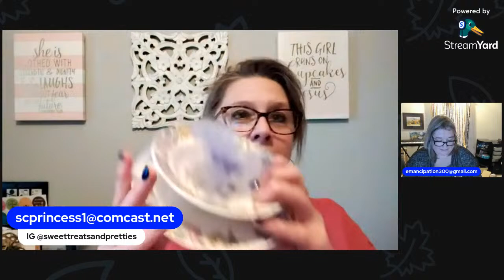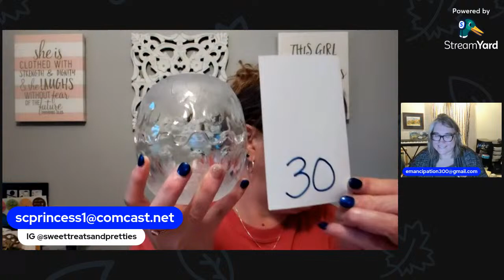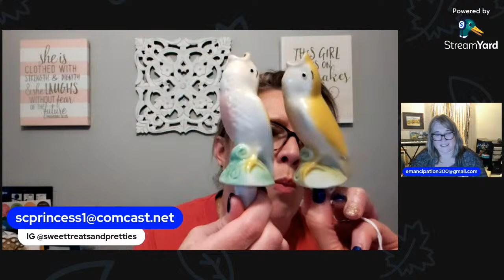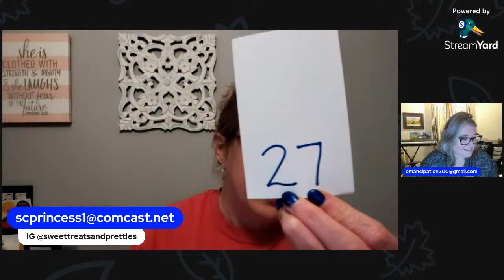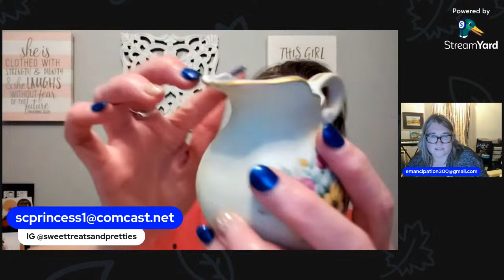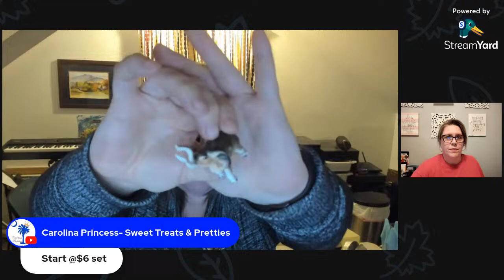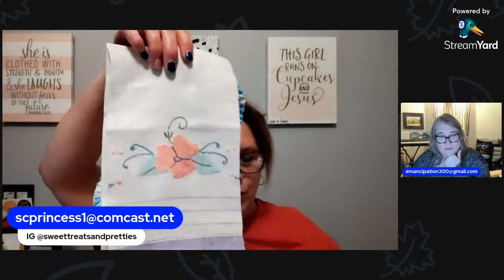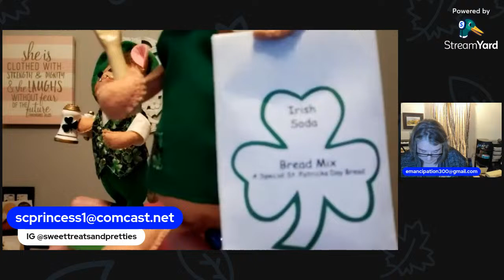Live Vintage Sale with Michelle-Emancipation 300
This is a LIVE SALE!

I am so excited to have Michelle @emancipation300 join me on my channel today!

We will be showing and describing different items for sale – vintage and modern.

Each item will have a price and a number. The price does not include shipping-BUYER PAYS SHIPPING. Beth is shipping out of Texas – near Houston and Michelle is shipping out of Connecticut

If you would like to purchase an item:
Type the NUMBER of the item in the LIVE chat! *Please note, you do have to have a YouTube account to be able to access the chat.

The first person that we see on our end with the correct number will win the chance to purchase the item. Everyone’s Internet speed is different, so it will be the person that we see on my end.

I do have moderators in the chat to help me (they are in blue with a wrench).
You will always see yourself as first in your chat feed. Be sure that you are in a LIVE CHAT not top chat!
If you are seeing the numbers before I see them you are probably lagging – just refresh and it should be OK. If not, sometimes you do have to go all the way out and come back in.

with the subject:  Live Sale 3/7/24
1. first and last name
2. Mailing address including the ZIP Code
3. Your YouTube name
*You do not have to have a PayPal account you can check out as a guest

We will be sending out invoices within 2-3 days.

Hit that 🔔 so you know when I post a video or a live sale!